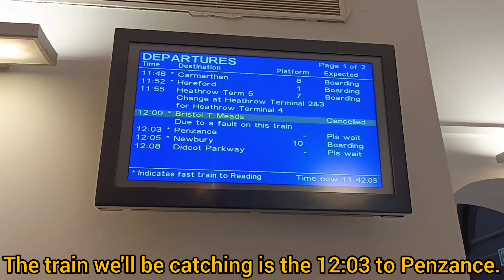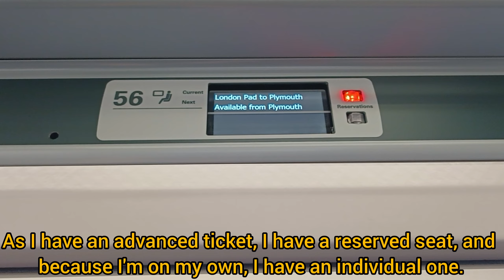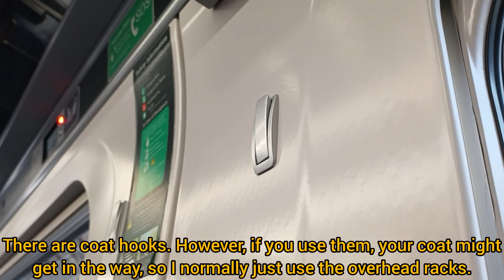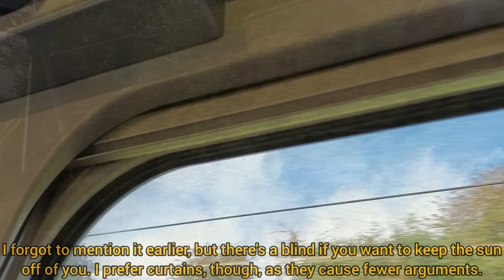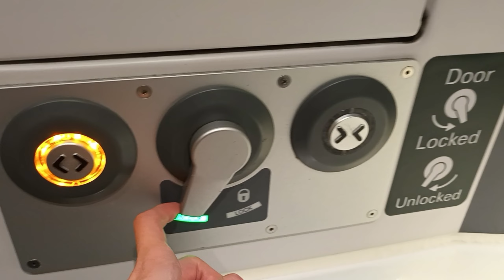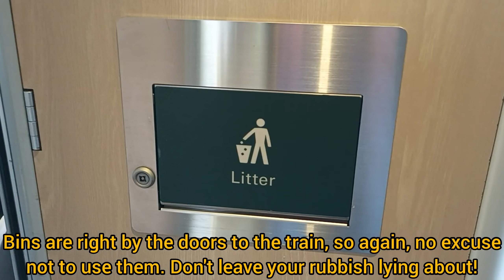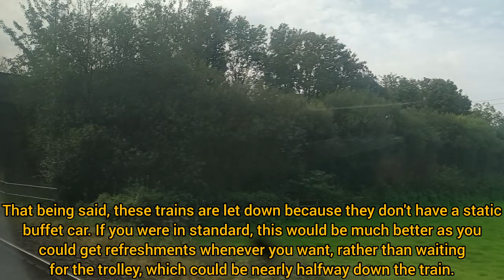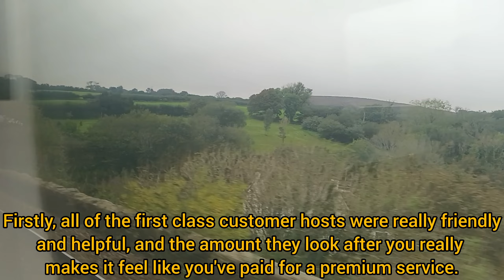GWR Class 800 “IET” First Class Review - London Paddington to Plymouth (10/10/23)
This time, we check out First Class in GWR's high-speed stock, the Intercity Express Train (IET), between London Paddington and Plymouth.

Date of travel: Tuesday 10 October 2023.
Class of travel: First Class.
Rolling stock: Class 800/3 "Intercity Express Train (IET)".
Train identity: 1C80.
Train type: Express Passenger.
Unit number: 800301.
Operator: Great Western Railway (GWR).
Ticket type: Advance Single (1st Class).
Ticket cost: £59.40 (includes extension from Metheringham [MGM]).
Starting station: London Paddington [PAD].
End station: Plymouth [PLY].

Additional information:
Catering information:
GWR First Class Food and Drink us/first-class/food-and-drink.
Technical information:
The maximum speed of a Class 800 is 125 mph (201 km/h) on when running on Electric and 110 mph (177 km/h) when running on Diesel.

All information derived from Realtime Trains.

All information correct at time of upload.